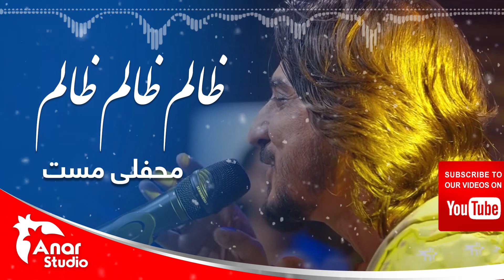Sharafat { Zelm Zalem} | { جدید شرافت پروانی { ظالم ظالم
Song :
Artist:
Licensed tp   HAWWK for a 3rd Party ( on be half of Afghan Music group ): HAWWK Publishing
Youtube by
!لطفا جینل ما را سبکرایب نمایید تا از جدید ترین آهنگ های محلی روز مستفید شوید
امید وارم از آهنگ های دلنشین و تاپ چینل ما لذت ببرید .